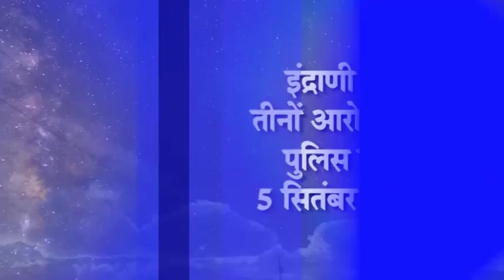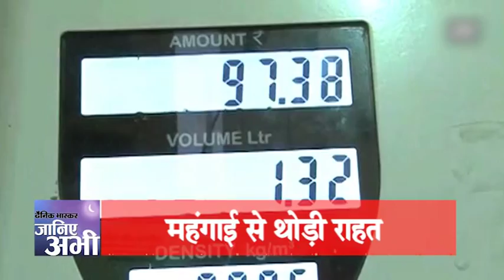Night News Wrap 31st Aug 2015 | Dainik Bhaskar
Night News Wrap 31st Aug 2015 Highlights:-

► Indrani, Others Remanded to Police Custody Till Sept 5
►Pakistan rejects India's conditions for talks
►Rajiv Mehrishi appointed new home secretary
►BJP to Meet Bihar Allies on Seat-Sharing
► PM Modi has let me down, says Ram Jethmalani
►Petrol price cut by Rs 2.43 per litre; diesel by Rs 3.60
►Salman Khan is home: Gets bail, stays out of jail till June 15